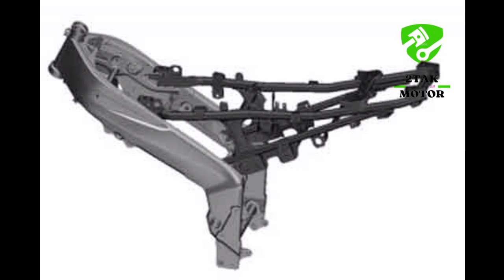RANGKA MOTOR 2 TAK MENURUT TEORI MEKANIK JEPANG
2tak motor adalah channel youtube yang menyajikan perawatan pemeliharan motor 2 tak,dan kegiatan keseharian motor 2tak, edukasi yang dirangkum dengan bentuk penyajian yang menarik.

Channel ini khusus mekanik mengerti mesin.